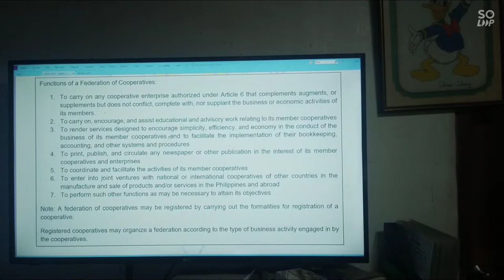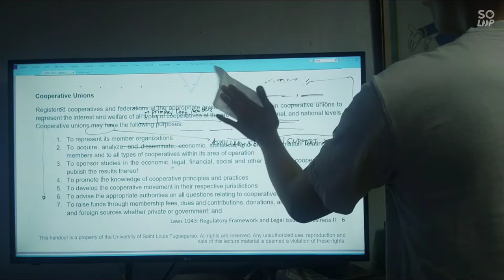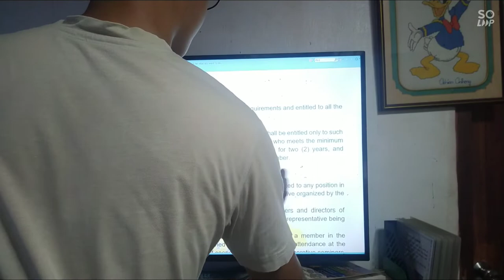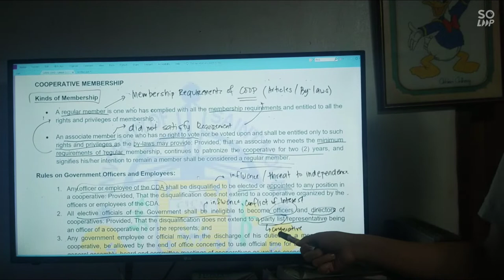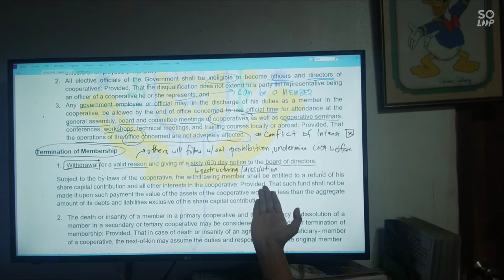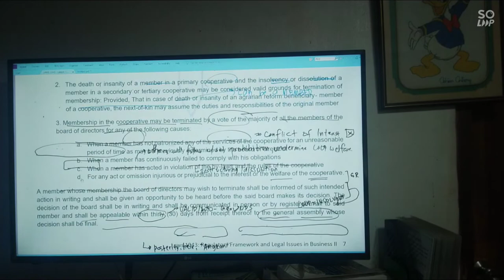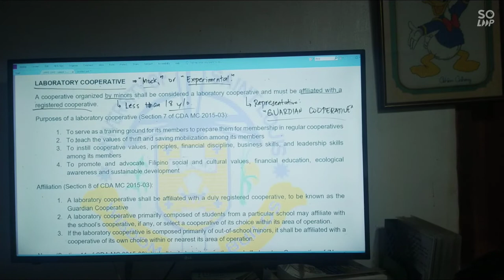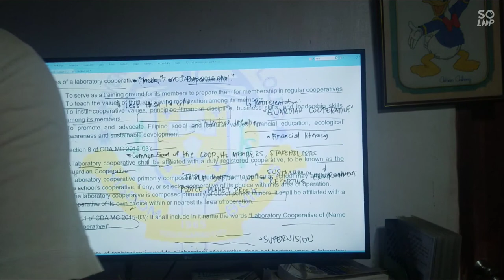Cooperative Code, Part 1 - Continuation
Hello dear students! We are on YouTube! This serves as our discussion for Monday, September 6, 2021, as a continuation of the Cooperative Code of the Philippines. This includes functions of a union and a federation, membership rules and requirements, as well as a laboratory cooperative.